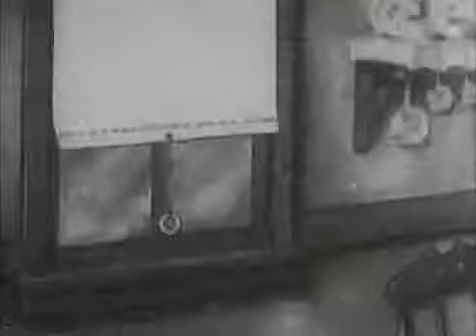Betty Boop Swat the Fly